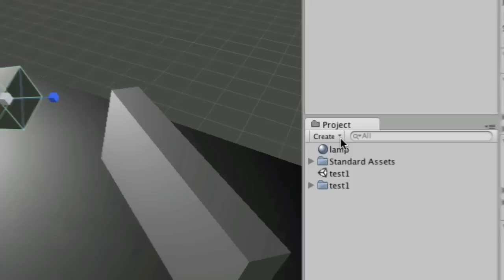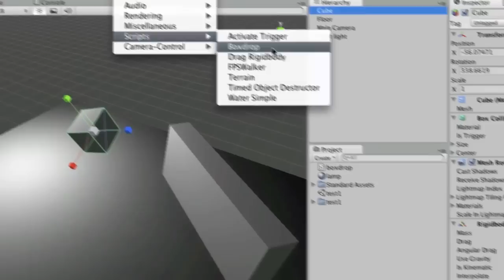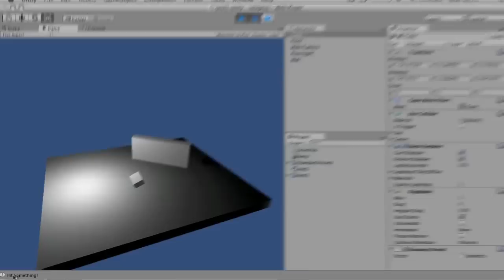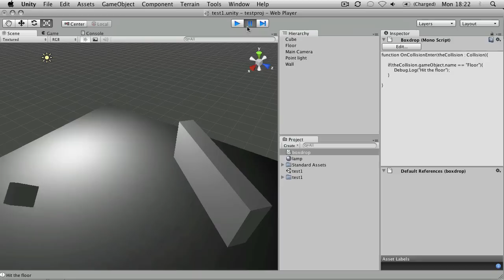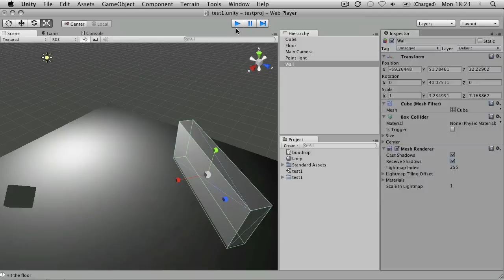Unity Tutorials - Beginner 01 - Basic collisions - Unity3DStudent.com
Learn how to detect colliding objects in Unity and respond to these events with Unity javascript.

Part of the teaching program by Will Goldstone, author of Unity Game Development Essentials.

Learn Unity game engine in short modules that give you the skills you need abstracted from game scenarios to maximise your creativity and complete challenges based on these modules to test your skills.